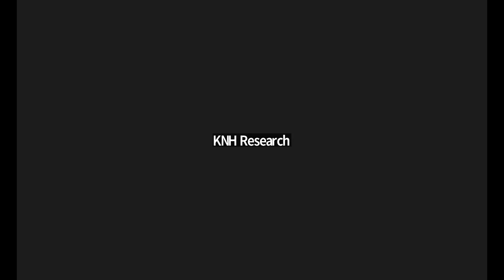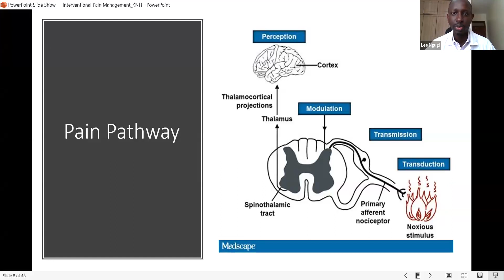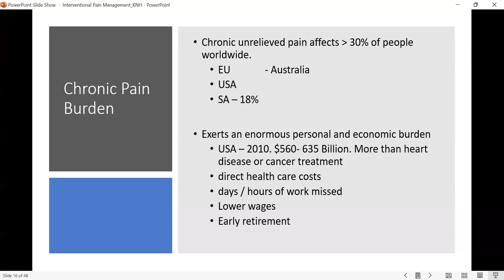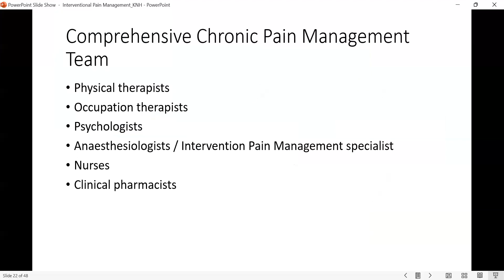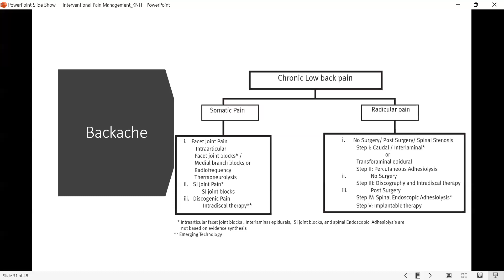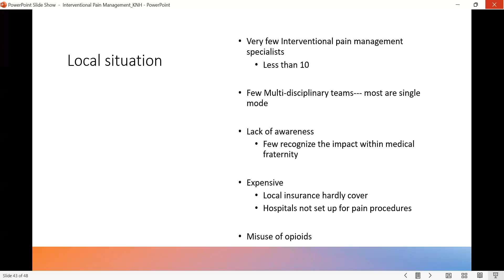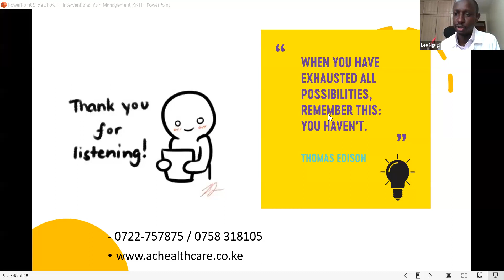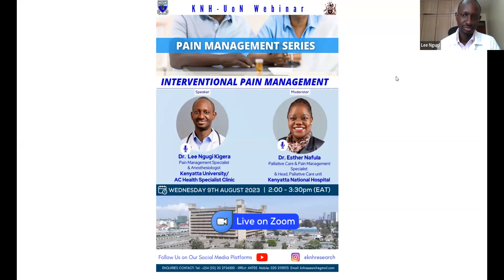Pain Management Series : Interventional pain management